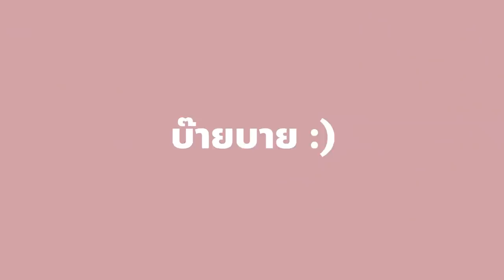วิธีลดน้ำหนัก 10 กิโล! แบบไม่อดอาหาร ไม่ทรมาน มีความสุข.. ทำได้ไง?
ถามกันมาเยอะ ลดน้ำหนัก ยังไง วันนี้จะมาตอบ!
บอก เคล็ดลับ ของโม หมดเปลือกกก~
ที่สำคัญ ไม่ต้องอดอาหาร และแฮปปี้กับวิธีนี้มากๆ
ทำได้ไง ใครอยากรู้ รีบมาดูด่วน